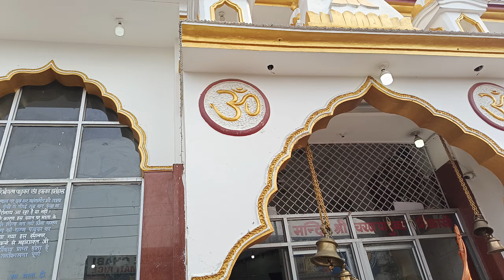Jai ma vaishno Devi //jai mata di //jai matarani //jai mata rani ke bhawan //# mata ke charan 👣